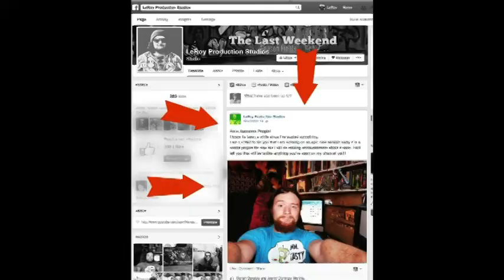LeRoy Updates Nov 19 2014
see whats been going on at LeRoy Pro. Studios since the end of the Scarowinds Series.